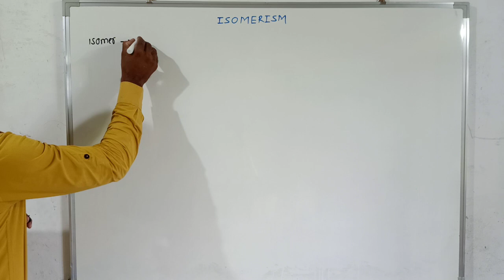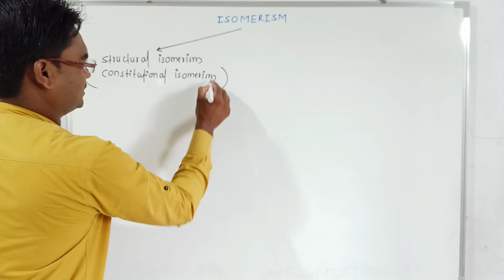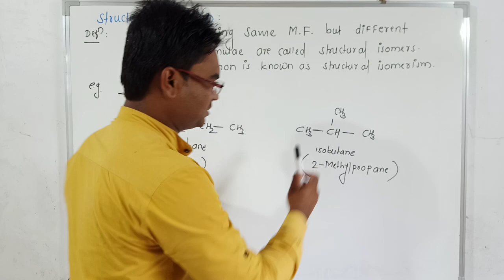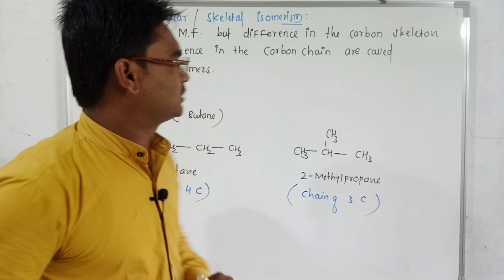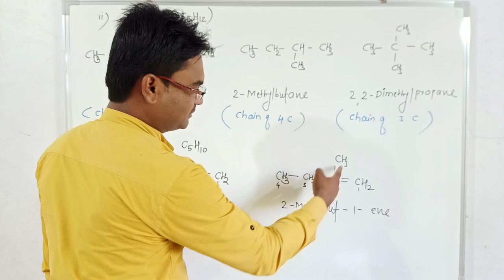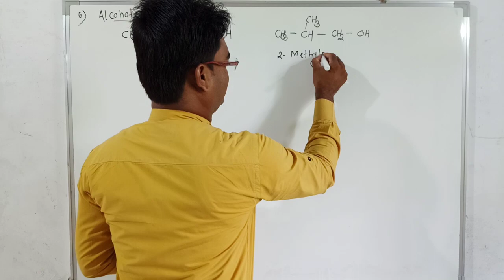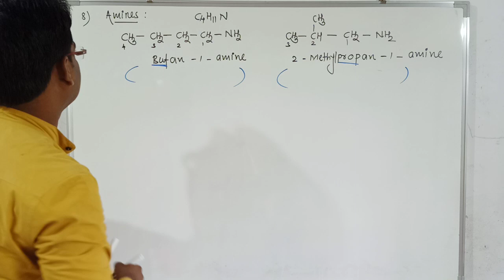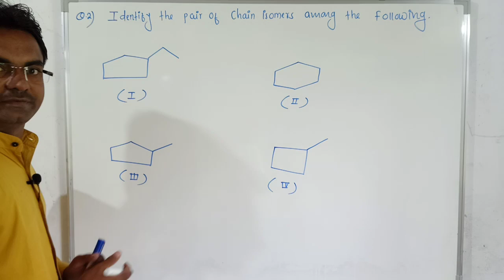Isomerism | L-1 | Structural Isomerism | Chain Isomerism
ISOMERISM
structural Isomerism
Chain Isomerism